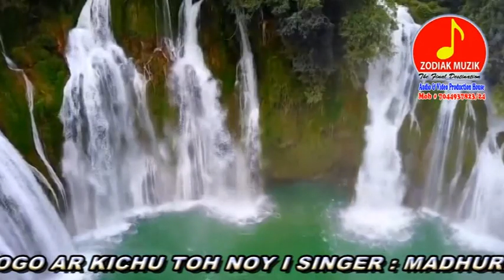OGO AR KICHU TOH NOI II COVER VERSION II MADHURI PAL II ZODIAK MUZIK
* AUDIO : DESIGN : STUDIO OHD

* CINEMATOGRAPHY : DEEP VIDEO

* EDIT : MADHU DAS